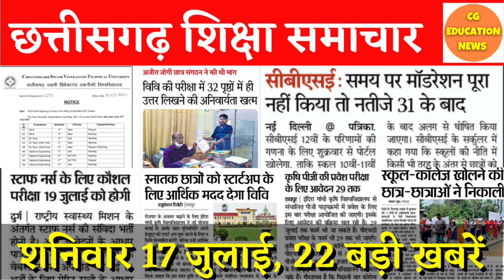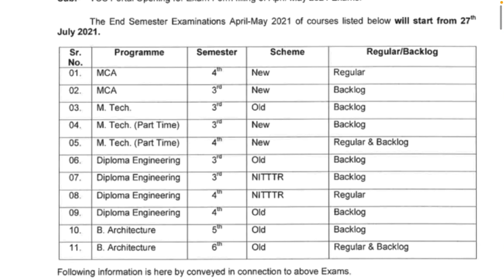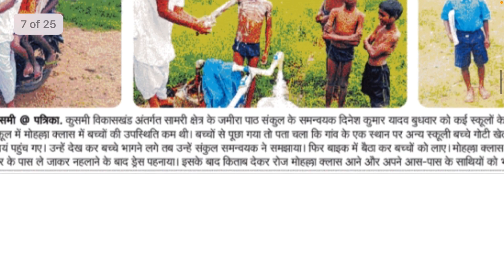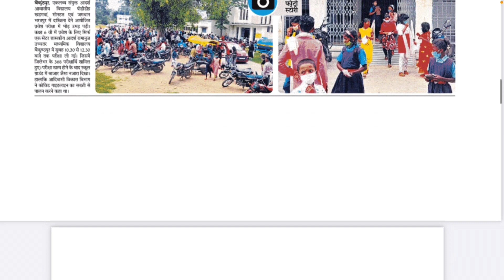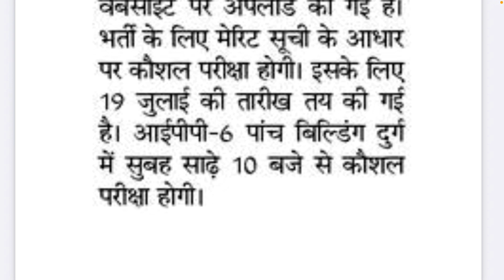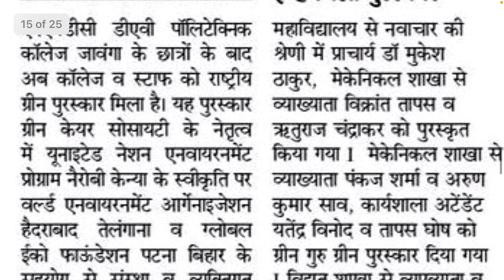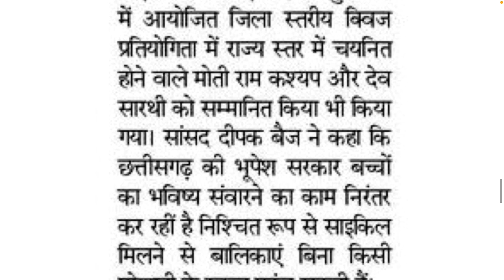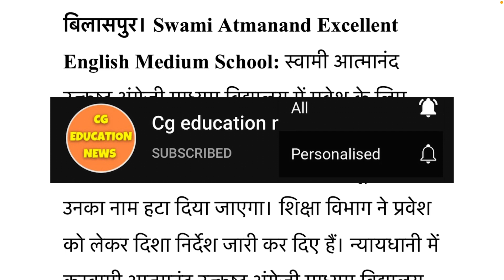17 July 2021 | CG EDUCATION NEWS | CSVTU | DELED NEWS TODAY | CBSE 12TH RESULT 2021 | IGKV RAIPUR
17 July 2021 | CG EDUCATION NEWS | CSVTU | DELED NEWS TODAY | CBSE 12TH RESULT 2021 | IGKV RAIPUR

About this video:
Hello dosto Mai hu Ram Verma aur is video me apko cg education se Jude 17 July Ke sare latest update diya gaya hai ummeed hai apko pasand aayega

My laptop
My camera
My mobile phone
My tripod
My mic
My trimmer

About this channel:

 मैं हूँ राम वर्मा और स्वागत है आपका हमारे चैनल “Cg board help” में । मैंने यह चैनल मेरे अपने cg board के बच्चों के लिए बनाया है जिनका गणित और इंग्लिश कमजोर है और जो टूइशन जाने में समर्थ नहीं है और उन बच्चों के लिए भी जिन्हें अकेले ऑनलाइन पढ़ना पसंद है ।
                      इस चैनल पर आपको मिलेगा गणित का बेसिक लेवल से टॉप करने का नॉलेज और आपके पाठ्यक्रम के सारे प्रश्नो का विस्तारपूर्वक हल । आपके पढ़ाई से सम्बंधित सन्देह और सवाल आप कॉमेंट करके बता सकते है और मैं पूरी कोशिस करूँगा आपके सवालों का जवाब देने देने की ।
                       आपकी सफलता ही हमारा उद्देश्य है इसके लिए हम पढ़ाई को हर उस बच्चे तक पहुँचाना चाहते है जो किसी कारणवश खुद पढ़ाई तक नहीं पहुँच पाते, आपसे request है कि आप अपना प्यार हम पर ऐसे ही बनाए रखे और उन बच्चों तक पहुँचने हमारी मदद करे जिन्हें पढ़ाई में मदद की ज़रूरत है ।
                                       धन्यवाद !

Topic explained:
1) CG LATEST NEWS TODAY |
2) CG EDUCATION NEWS  |
3) CHHATTISGARH NEWS |
4) CHHATTISGARH HINDI NEWS |
5) CHHATTISGARH LATEST NEWS |
6) CHHATTISGARH LATEST HINDI NEWS |
7) CHHATTISGARH TODAY NEWS |
8) CHHATTISGARH NEWS IN HINDI |
9) CG NEWS |
10) CG HINDI NEWS |
11) CHHATTISGARH NEWS TODAY |
12) CG LATEST NEWS |
13) CG LATEST HINDI NEWS |
14) CG COLLEGE EXAM NEWS 2021 |
15) CG UNIVERSITY EXAM NEWS TODAY |
16) CG SCHOOL NEWS |
17) CG SCHOOL 2021 |
18) CG COLLEGE NEWS |
19) 17 July 2021 |
20) CSVTU |
21) DELED NEWS TODAY |
22) CBSE 12TH RESULT 2021 |
23) IGKV RAIPUR |
24) CSVTU EXAM NEWS |
25) DELED 3RD SEMESTER EXAM DATE 2021 |
26) MOHALLA CLASS |
27) SWAMI ATMANAND ENGLISH MEDIUM SCHOOL |
28) SANT GAHIRA GURU UNIVERSITY EXAM NEWS |
29) EKLAVYA AADARSH AWASIY VIDYALAY |
30) EKLAVYA GURUKUL SCHOOL |
31) GURU GHANSIDAS UNIVERSITY BILASPUR |
32) CBSE CLASS 12 EXAM UPDATE 2021 |
33) CBSE LATEST NEWS |
34) STAFF NURSE VACANCY 2021 |
35) NMDC DAV POLYTECHNIC DANTEWADA |
36) CG ME SCHOOL KAB KHULEGA |
37) CG ME COLLEGE KAB KHULEGA 2021 |